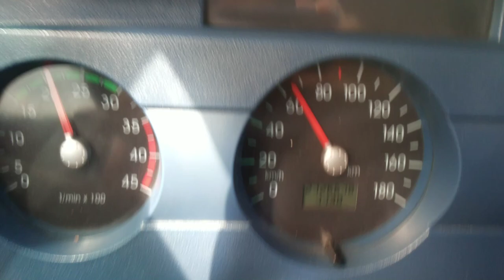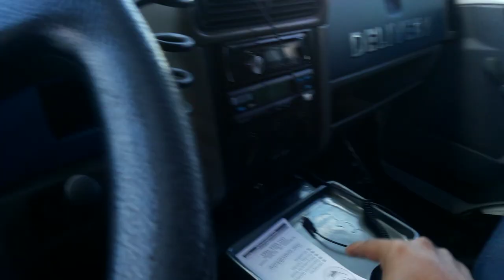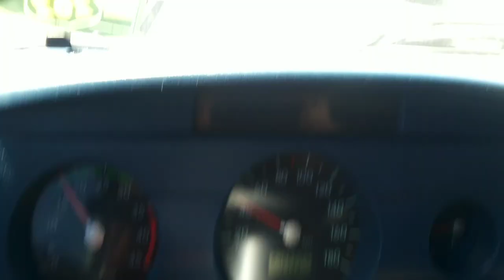Hoje foi de 8-150 Fatos do trecho